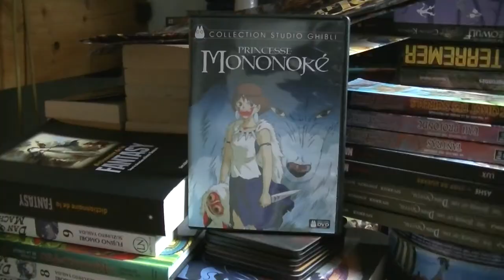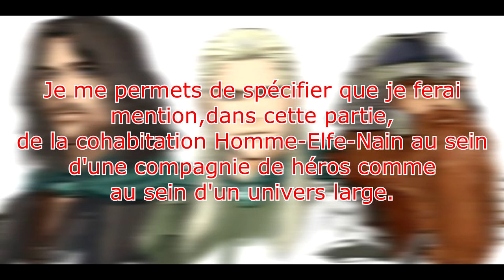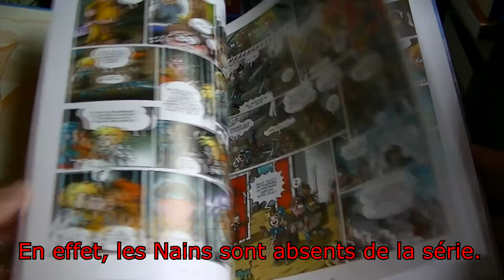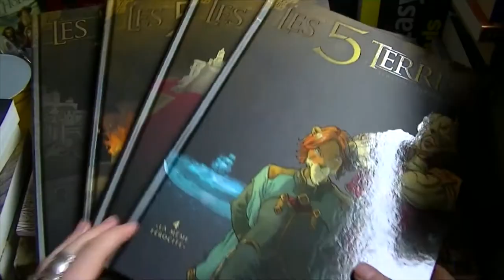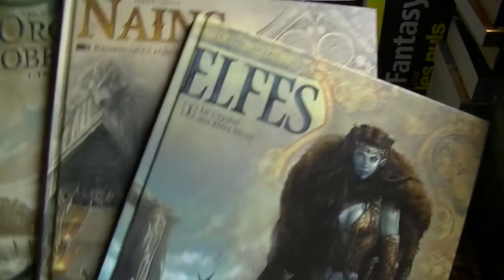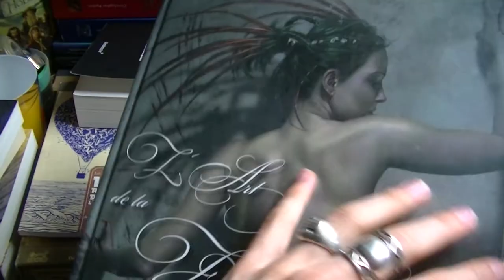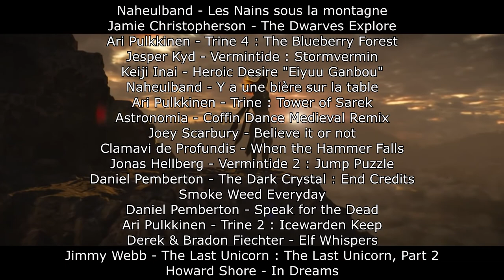World of Heroic Fantasy - Clichés et Originalité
La Fantasy est un genre qui est accroché à sa structure, ses éléments... sa forme et son être. Il va sans dire que les clichés ont eu le loisir de proliférer à volonté. Néanmoins, il est des œuvres qui s'écartent des chemins tracés afin de proposer un certain renouveau au sein du genre. Découvrons ces clichés de Fantasy remis à jour.

-Ari Pulkkinen - Trine 4 : The Blueberry Forest
-Jesper Kyd - Vermintide : Stormvermin
-Keiji Inai - Heroic Desire "Eiyuu Ganbou"
-Naheulband - Y a une bière sur la table
-Ari Pulkkinen - Trine : Tower of Sarek
-Astronomia - Coffin Dance Medieval Remix
-Joey Scarbury - Believe it or not
-Clamavi de Profundis - When the Hammer Falls
-Jonas Helberg - Vermintide 2 : Jump Puzzle
-Daniel Pemberton - The Dark Crystal : End Credits
-Smoke Weed Everyday
-Daniel Pemberton - Speak for the Dead
-Ari Pulkkinen - Trine 2 : Icewarden Keep
-Derek & Brandon Fiechter - Elf Whispers
-Jimmy Webb - The Last Unicorn, Part 2
-Howard Shore - In Dreams

N'hésitez pas à me proposer des œuvres à traiter en lien avec la Fantasy ;)